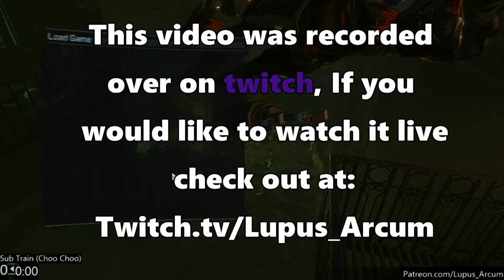Team Shenanigang Saves The World Episode 21: Perfection